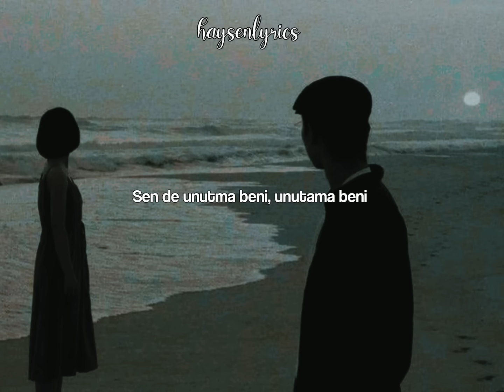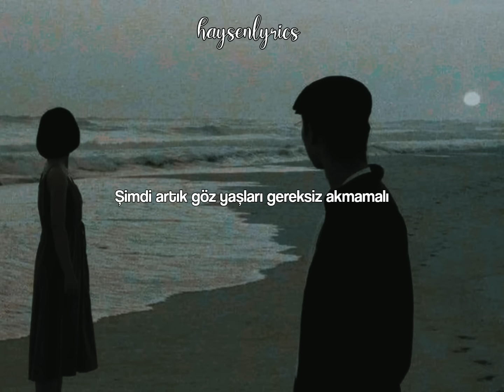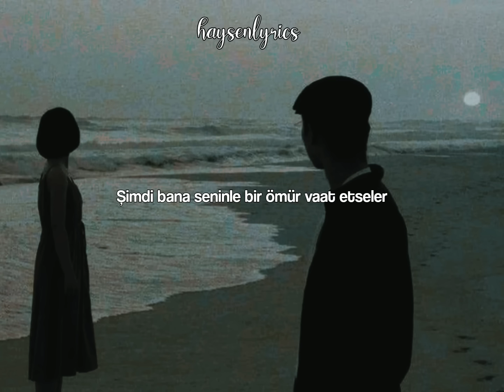Esmeray & Sezen Aksu || Unutama Beni X Kaybolan Yıllar (Mix / Şarkı Sözleri)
Hani gitmeme izin vermeyecektin?

Spotify hesaplarımız Hakkında'da
Instagram hesabımız:

Videodaki (resim, şarkı) bize ait değildir. Tüm destek sanatçıya gidiyordur.